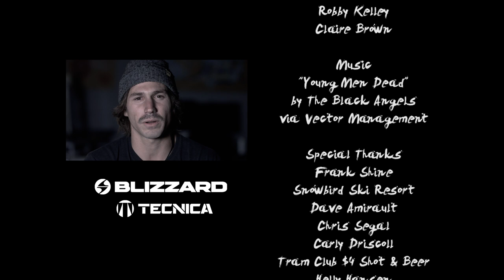"Return of the Turn": Groomers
"When is the last time you saw somebody ripping a groomer in a ski movie?  Probably never, but groomers are all over the mountain and there aren’t many days on the mountain you don’t hop on one.  They deserve some attention."   -Marcus Caston